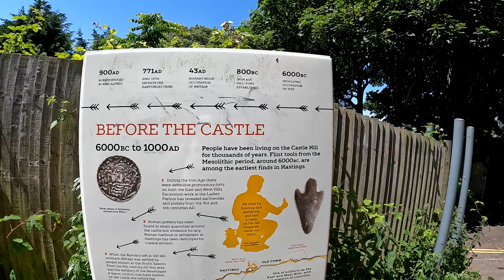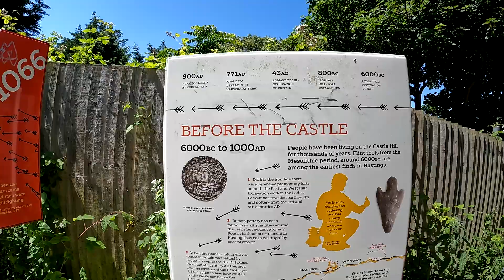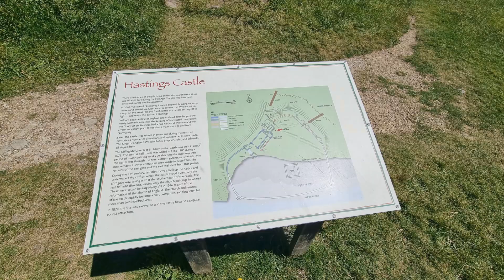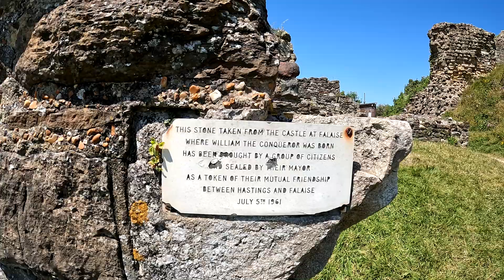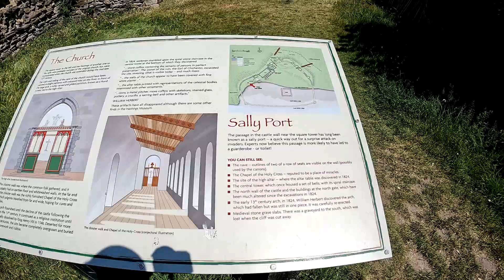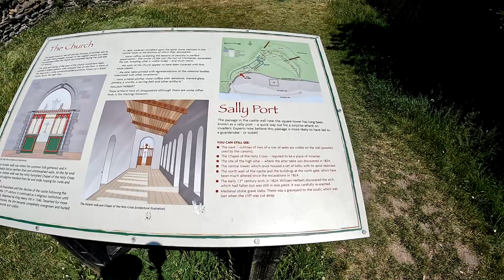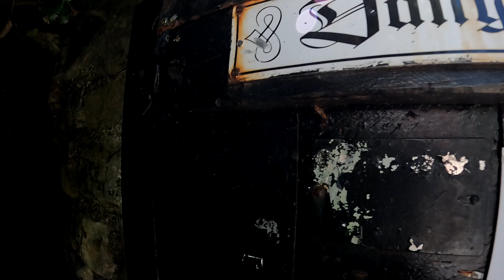Hastings Castle 1066 Battle of Hastings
Information is from Wikipedia

The Battle of Hastings was fought on 14 October 1066 between the Norman-French army of William, Duke of Normandy, and an English army under the Anglo-Saxon King Harold Godwinson, beginning the Norman Conquest of England. It took place approximately 7 mi (11 km) northwest of Hastings, close to the present-day town of Battle, East Sussex, and was a decisive Norman victory.

The background to the battle was the death of the childless King Edward the Confessor in January 1066, which set up a succession struggle between several claimants to his throne. Harold was crowned king shortly after Edward's death, but faced invasions by William, his own brother Tostig, and the Norwegian King Harald Hardrada (Harold III of Norway). Hardrada and Tostig defeated a hastily gathered army of Englishmen at the Battle of Fulford on 20 September 1066, and were in turn defeated by Harold at the Battle of Stamford Bridge five days later. The deaths of Tostig and Hardrada at Stamford Bridge left William as Harold's only serious opponent. While Harold and his forces were recovering, William landed his invasion forces in the south of England at Pevensey on 28 September 1066 and established a beachhead for his conquest of the kingdom. Harold was forced to march south swiftly, gathering forces as he went.

The exact numbers present at the battle are unknown as even modern estimates vary considerably. The composition of the forces is clearer: the English army was composed almost entirely of infantry and had few archers, whereas only about half of the invading force was infantry, the rest split equally between cavalry and archers. Harold appears to have tried to surprise William, but scouts found his army and reported its arrival to William, who marched from Hastings to the battlefield to confront Harold. The battle lasted from about 9 am to dusk. Early efforts of the invaders to break the English battle lines had little effect. Therefore, the Normans adopted the tactic of pretending to flee in panic and then turning on their pursuers. Harold's death, probably near the end of the battle, led to the retreat and defeat of most of his army. After further marching and some skirmishes, William was crowned as king on Christmas Day 1066.

There continued to be rebellions and resistance to William's rule, but Hastings effectively marked the culmination of William's conquest of England. Casualty figures are hard to come by, but some historians estimate that 2,000 invaders died along with about twice that number of Englishmen. William founded a monastery at the site of the battle, the high altar of the abbey church supposedly placed at the spot where Harold died.
Background
In 911, the Carolingian ruler Charles the Simple allowed a group of Vikings to settle in Normandy under their leader Rollo. Their settlement proved successful, and they quickly adapted to the indigenous culture, renouncing paganism, converting to Christianity, and intermarrying with the local population. Over time, the frontiers of the duchy expanded to the west. In 1002, King Æthelred II married Emma, the sister of Richard II, Duke of Normandy. Their son Edward the Confessor spent many years in exile in Normandy, and succeeded to the English throne in 1042. This led to the establishment of a powerful Norman interest in English politics, as Edward drew heavily on his former hosts for support, bringing in Norman courtiers, soldiers, and clerics and appointing them to positions of power, particularly in the Church. Edward was childless and embroiled in conflict with the formidable Godwin, Earl of Wessex, and his sons, and he may also have encouraged Duke William of Normandy's ambitions for the English throne.

There is a huge amount of information that can be found online about the Battle of Hastings, I have just given a small amount.